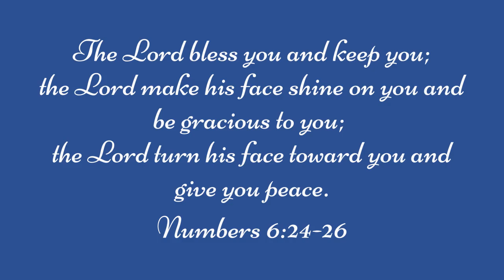The Blessing - Heart of Grace Dance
The Blessing danced by the Heart of Grace girls and their families and friends.

Song: The Blessing by Kari Jobe, Cody Carnes & Elevation Worship